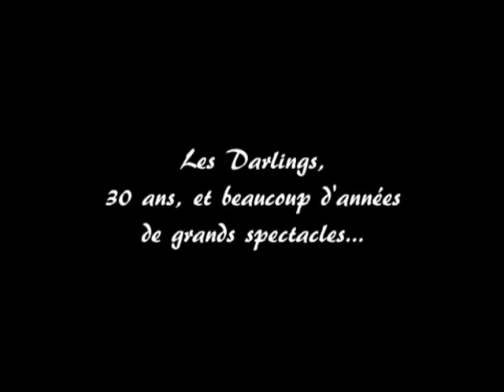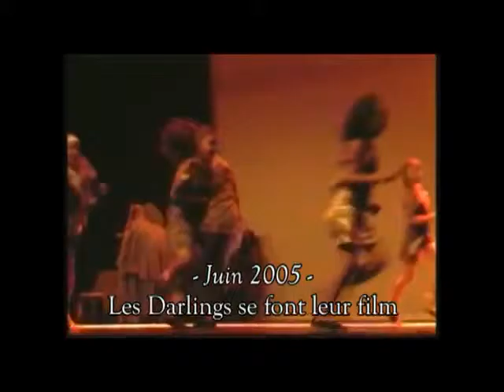Montage retrospective galas